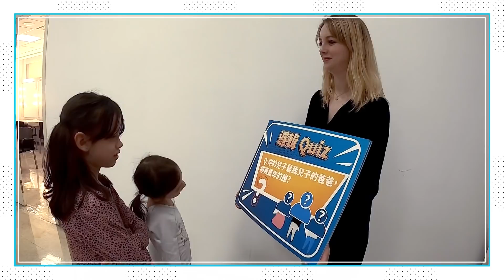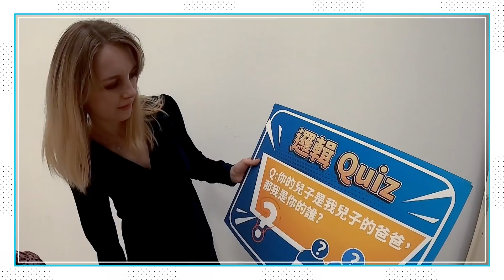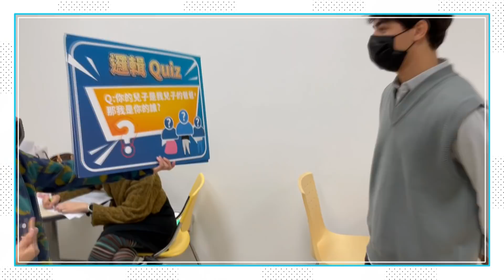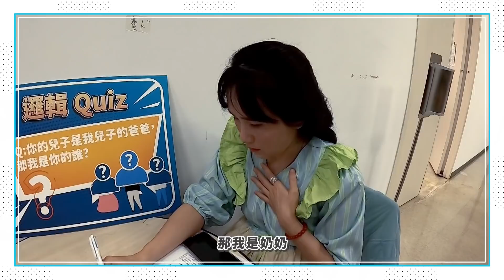《老外瘋台灣》外國人挑戰最難稱謂邏輯問題 波蘭Anna行走百科難不倒?! 【WTO姐妹會】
外國人來挑戰網路邏輯問題
誰是WTO邏輯王呢?!